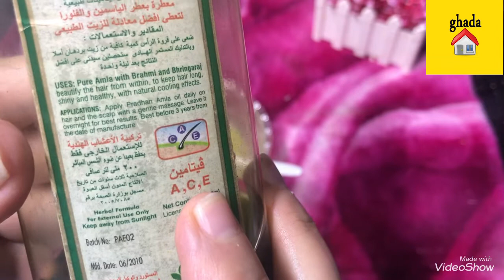وصفه حمام كريم بالبطاطس للشعر من أجمل الوصفات الطبيعيه تقضي علي كل مشاكل الشعر وتطوله 💯 💯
وصفه من اجمل الوصفات للشعر حمام كريم يطول الشعر ويكثفه ويعطيه لمعان ويقضي علي التقصف عن تجربه
مصر
السعوديه
العراق
الامارات
المغرب
الاردن
الكويت
حمام كريم
حمام كريم للشعر
حمام كريم بالبطاطس
حمام كريم يطول الشعر
حمام كريم يغذي الشعر ويطوله